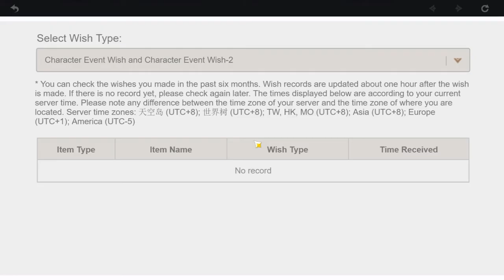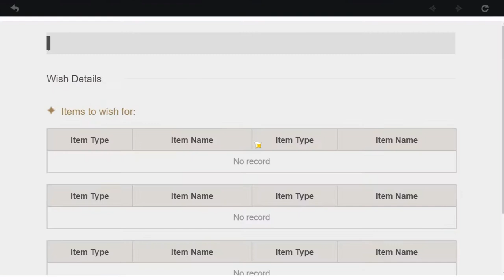Genshin impact part 14 Gameplay #14 amazing fight